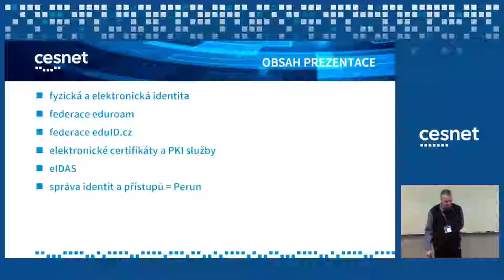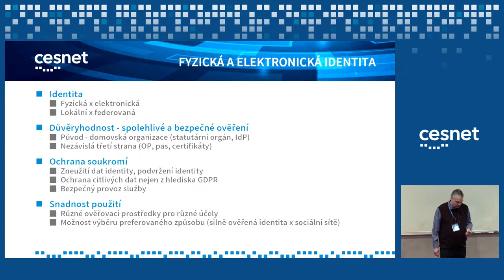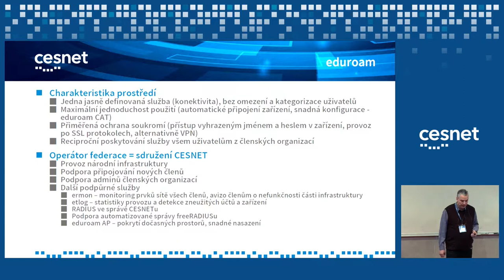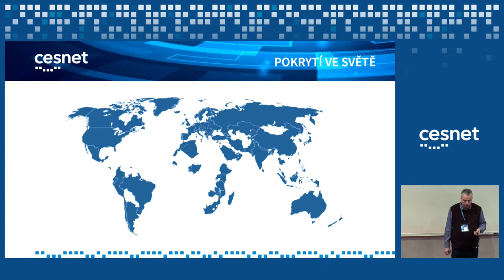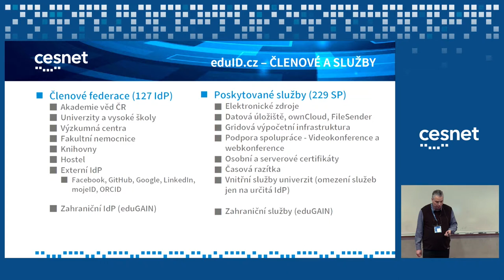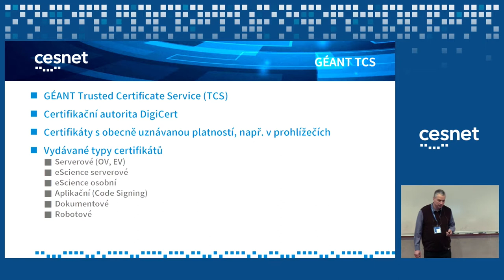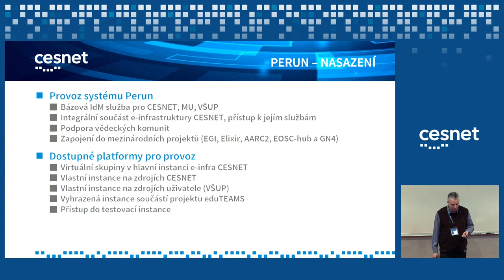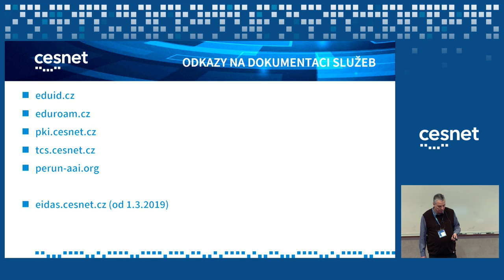Digitální identity (Jiří Bořík)